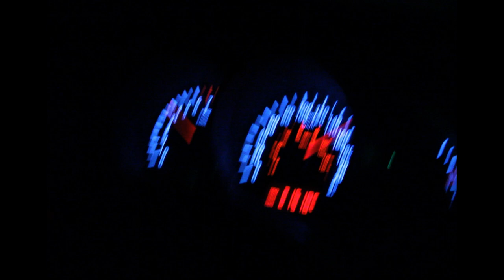INSTINCT - AWAY (OFFICIAL MUSIC VIDEO)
DIRECTED BY AKUMU (@PHILDELORME_)